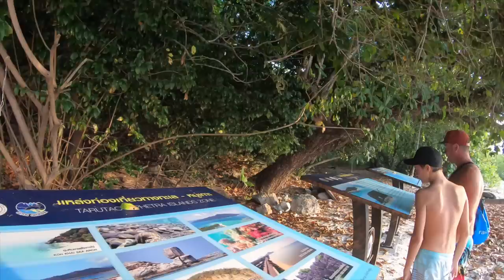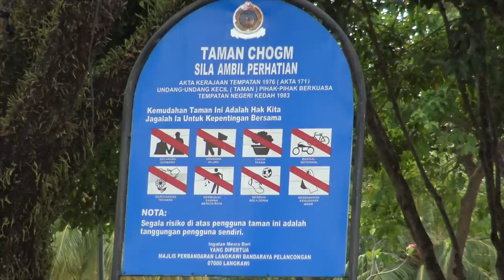Why we DONT like NIGHT Sailing | Malaysia Episode 143 (Sailing Catalpa)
This episode we sail to Malaysia remember it's not a good idea to night sail in Asia and have one last stop at a tropical island before we check into Langkawi and get Catalpa pulled out of the water.

To comment